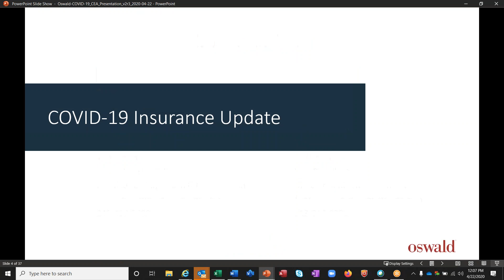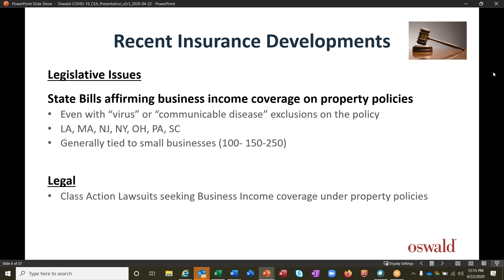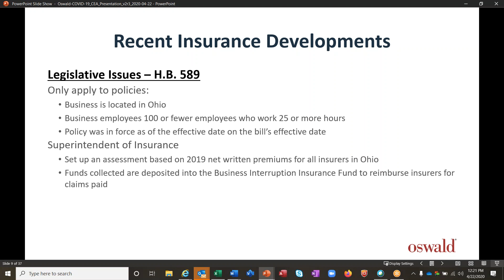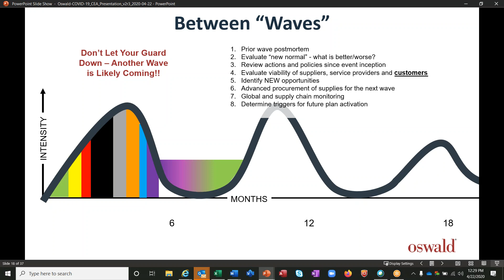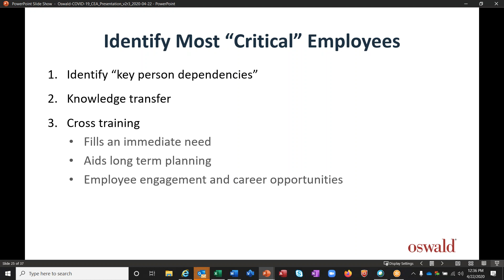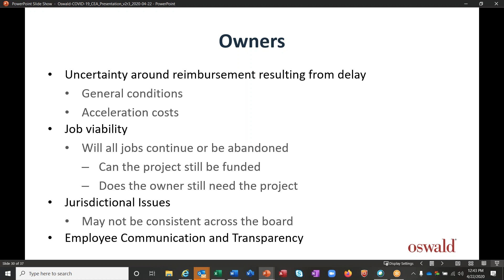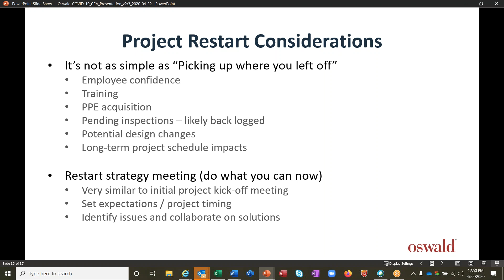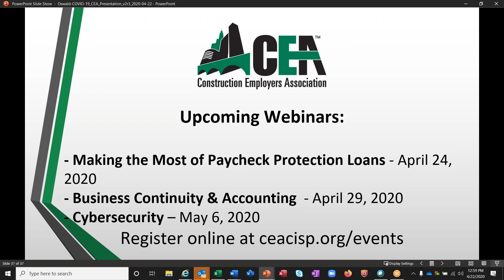APRIL 22: Insurance Developments